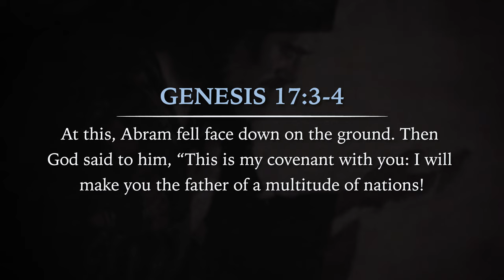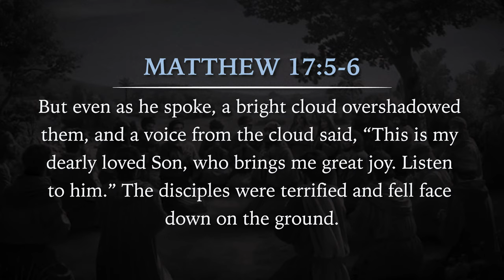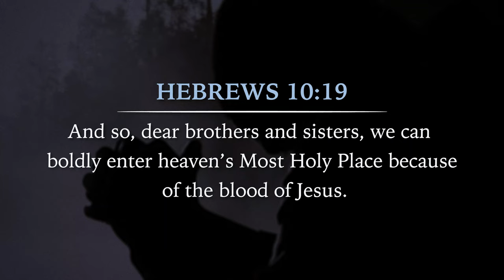Trembling Before the Glory of God | Short Sermon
In this short sermon, David Diga Hernandez reminds us that even though God is our Father that we should never treat His presence with apathy or dishonor. God’s presence is royal, and it should be treated as such.